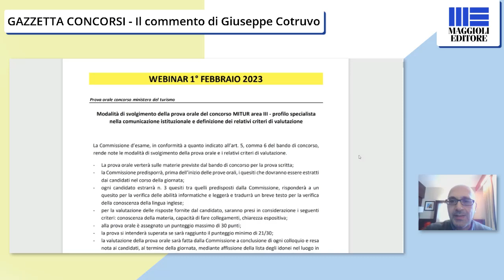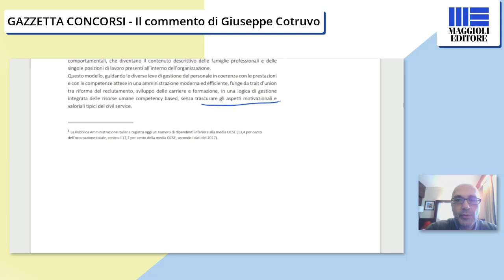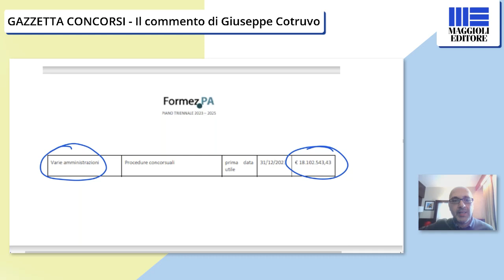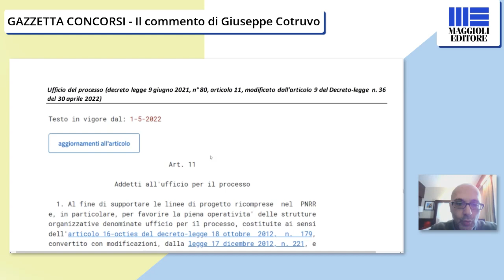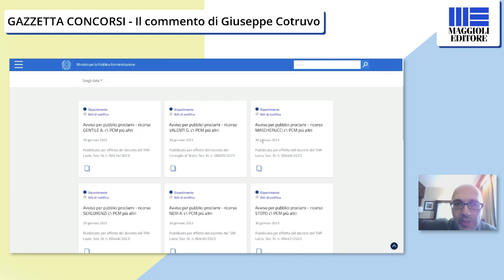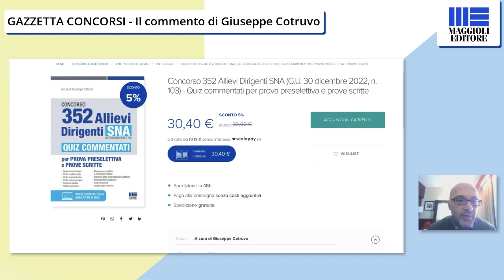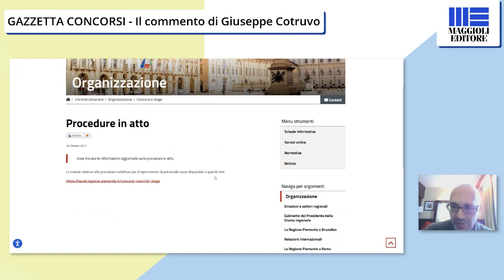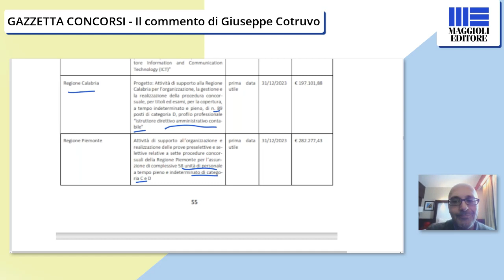Gazzetta Concorsi 1/2/23: Rapporto Formez, bandi ministero Giustizia e SNA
Nuovo appuntamento dedicato ai concorsi pubblici con il commento del prof. Giuseppe Cotruvo che fornirà indicazioni e suggerimenti per la preparazione alle prove.

Nel dettaglio
00:00 Concorso Ministero Turismo, modalità prova orale
04:00 Novità dall'ultima Gazzetta ufficiale: nuovi bandi e diari
06:45 Piano triennale Formez 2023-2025
18:00 Pubblicazione concorsi su INPA
20:15 Formez: attività sul reclutamento
23:00 Normativa vigente sulle assunzioni pubbliche (DL 36/2022)
33:50 Concorso Ufficio del processo
37:00 Bando 791 posti Ministero Giustizia (esecuzione penale esterna)
40:50 Risposte in diretta
55:00 Preparazione al Concorso SNA prova preselettiva
01:04:00 Esempi di domande di logica
01:06:20 Ulteriori risposte in diretta

PER LA PREPARAZIONE:
MANUALI MINISTERO GIUSTIZIA